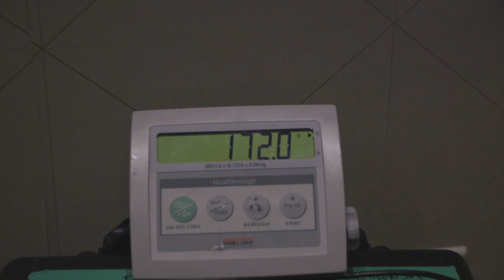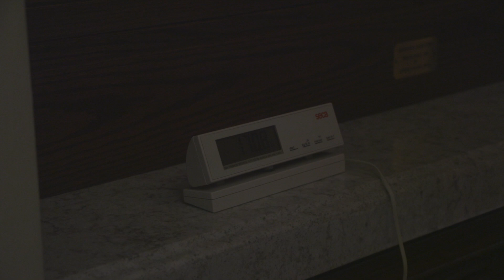Kyle Crutchmer Bellator 233 Weigh In Day V-Log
***BTS***Weigh in Day!